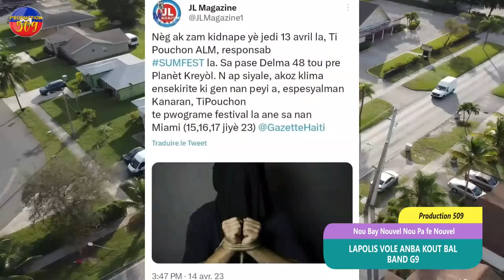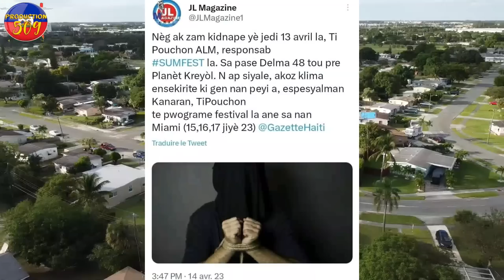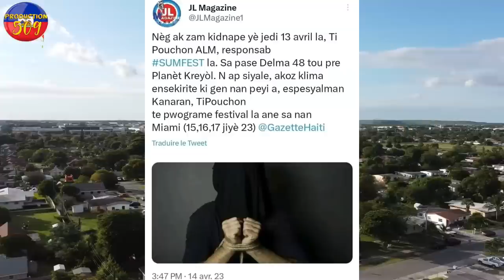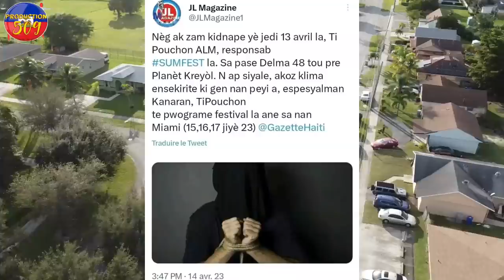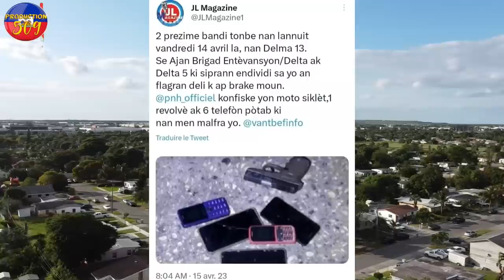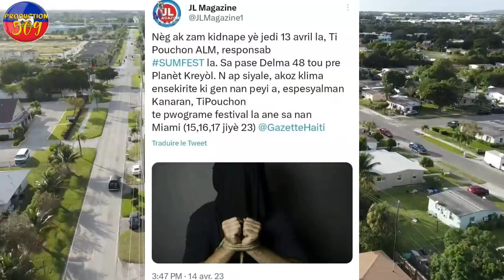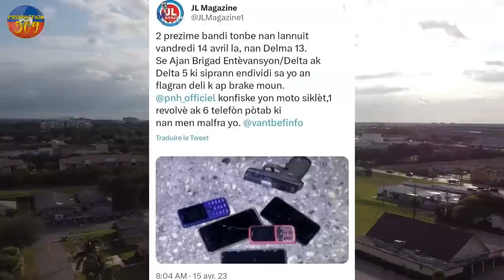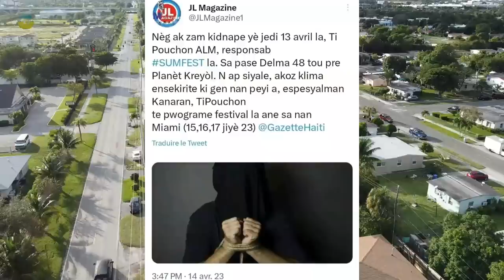Lapolis Vole Anba Kout Bal Bandi G9 Yo Epi yo Volè 3 Kanntenè nan kafou douya Lapolis Fizyè 2 bandi